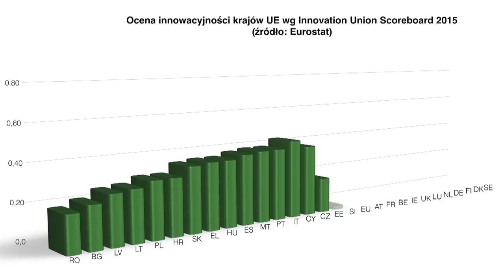Potencjał innowacyjny polskiej gospodarki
Dotychczasowe źródła szybkiego wzrostu gospodarczego Polski wyczerpują się. Szansą by nadrabiać dystans, jaki dzieli nas od krajów wysokorozwiniętych jest wzrost innowacyjności polskich firm i konsekwentna prowadzenie rozważnej polityki makroekonomicznej przez polskie władze – to wniosek z opublikowanego po raz pierwszy raportu Instytutu Ekonomicznego NBP pt. „Potencjał innowacyjny gospodarki: uwarunkowania, determinanty, perspektywy”.

Opracowanie składa się z czterech części. Pierwsza część opisuje wpływ innowacyjności na gospodarkę. Druga to przegląd rozwiązań systemowych na świcie i doświadczeń międzynarodowych. W trzeciej części raportu autorzy analizują role obecnie działających w Polsce instytucji oraz otoczenie prawne i efektywność regulacji. Ostatnia część raportu jest diagnozą obecnego stanu i perspektyw rozwoju innowacyjności w Polsce.

Raport został opublikowany na stronie NBP.pl

Najważniejsze aktualności ze świata finansów zawsze pod ręką – pobierz aplikację Moje
NBP: